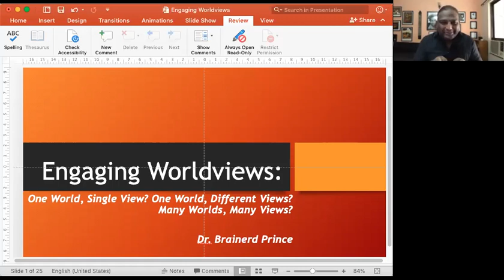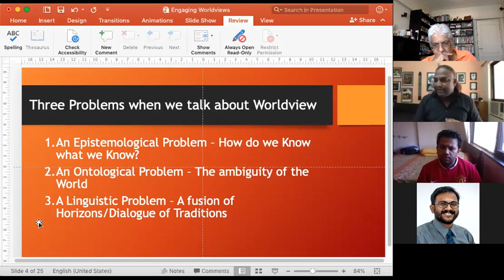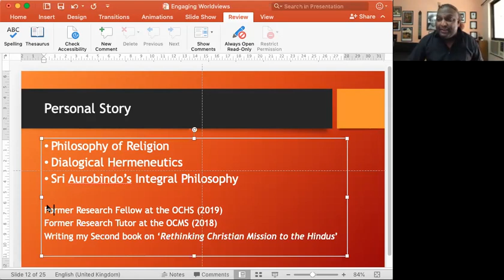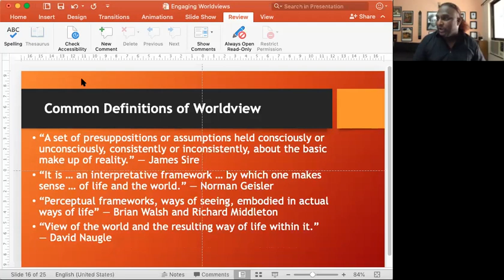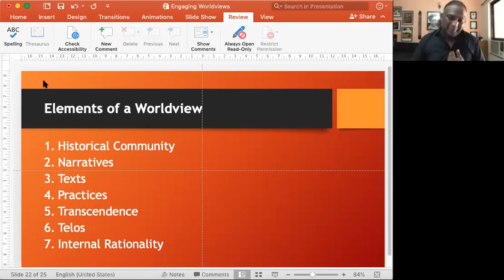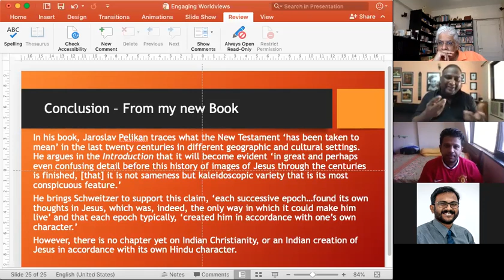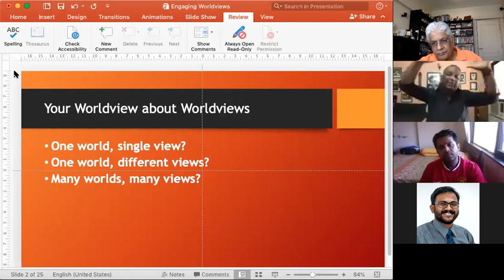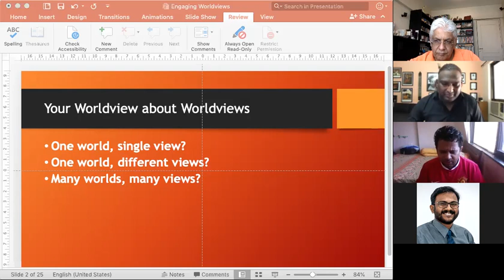Engaging Worldviews: One World, Single View? One World, Different Views? Many Worlds, Many Views?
In this video, while I propose a dialogical model of engagement between worldviews, I also give an introduction to the theme of worldviews and how worldviews are formed. Once we realize that worldviews are not only subjective and personal views of the world, but are also informed by the religions and traditions we inhabit, then we are able to realize the importance of learning how to engage with different worldviews and traditions. I end with a five-step model for engaging with different worldviews.

This session was presented to a Christian audience and therefore is nuanced specifically to the Christian tradition, and how Christianity understands engaging with other worldviews as mission. In other words, this session offers a critical background to rethink 'Christian mission' as well.